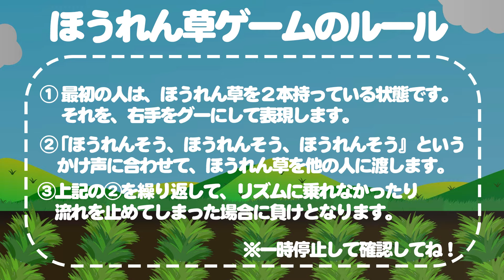【大食い】地球グミ100個食べ切るまで帰れませんが青春すぎた【青春☆しゅわしゅわクラブ】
後編：【大食い】地球グミ100個食べ切るまで帰れませんが辛すぎる【青春☆しゅわしゅわクラブ】